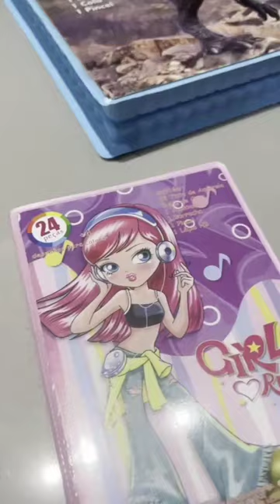Maleta de pintura infantil.